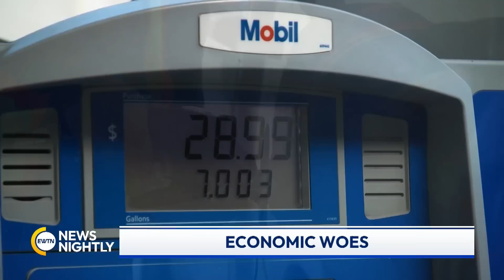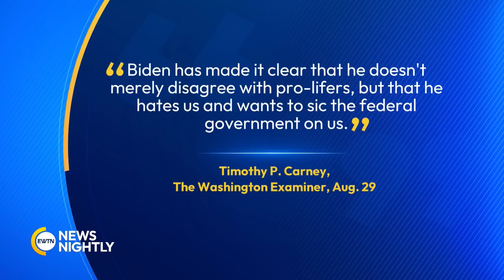EWTN News Nightly | Friday, September 1, 2023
On "EWTN News Nightly" tonight: Pope Francis made history today as he arrived in the capital of Mongolia, becoming the first pope to travel to the East Asian nation. EWTN Vatican Correspondent, Colm Flynn, is on the ground in Mongolia and has more. And as the Labor Day weekend arrived, President Joe Biden spoke to reporters in the Rose Garden this afternoon about the latest jobs report saying, “Just this morning we learned the economy created 190,000 jobs last month.” Meanwhile, three Republican lawmakers made a quick trip into Northwest Syria this past weekend. It is the first known visit to the war-torn country by American lawmakers in 6 years. Writing in the Washington Examiner, Timothy R. Carney says in part, "Biden has made it clear that he doesn't merely disagree with pro-lifers but that he hates us and wants to sic the federal government on us." Senior Columnist with the Washington Examiner and fellow at the American Enterprise Institute, Carney, joins to tell us more about the piece he wrote. Finally this evening, Mongolia's former president says religious freedom and respect for human life are fundamental values in Mongolia. President Tsakhiagiin Elbegdorj led the nation for 8 years, from 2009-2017. Earlier this year, we spoke with him about freedom of worship and his impressions of the current and former popes.